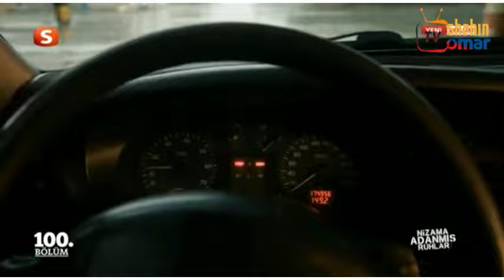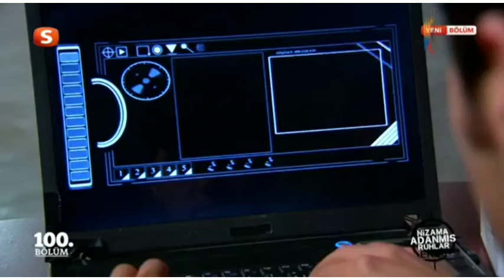شاهين سریال 235 برخه = 235 Shaheen drama